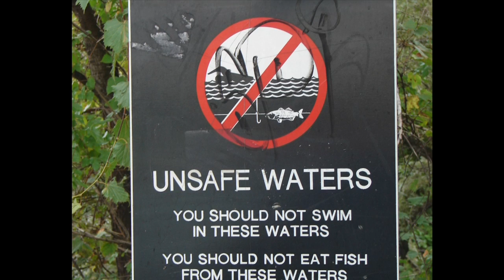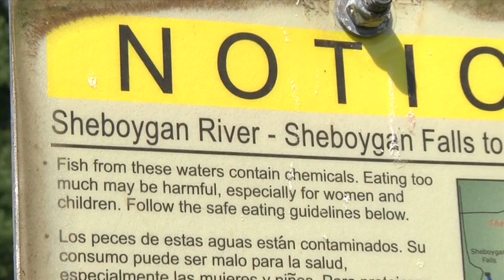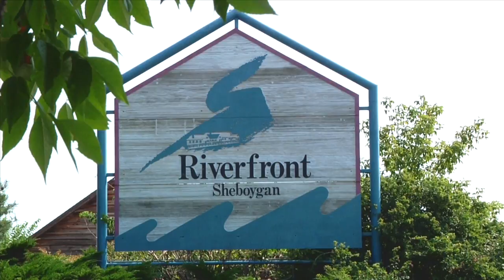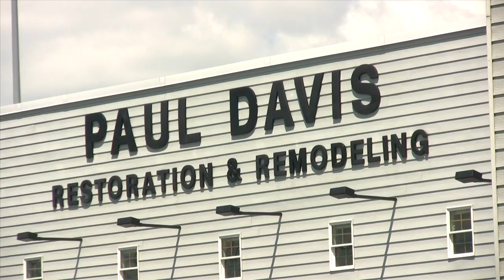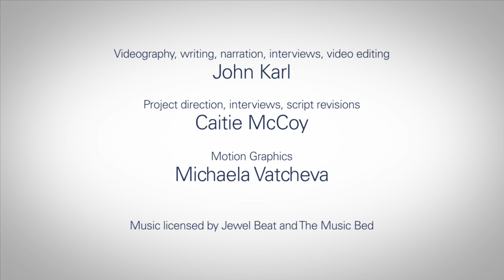Revitalizing Local Waterfront Communities: The Great Lakes Legacy Act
Revitalizing Local Waterfront Economies: The Great Lakes Legacy Act is a new video that welcomes people and partners to the benefits of restoring degraded rivers, harbors, and lakes.